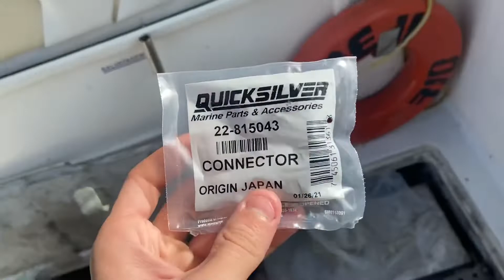REFORMA DA LANCHA E JÁ COLOCAMOS O PÁRA-BRISA NOVO!!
No vídeo de hoje mostro como a nossa lancha ficou top com o novo pára-brisa!!!